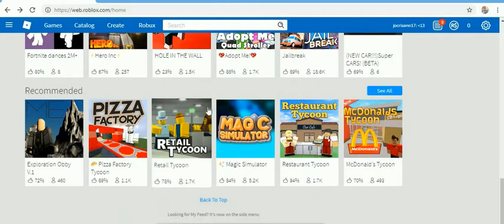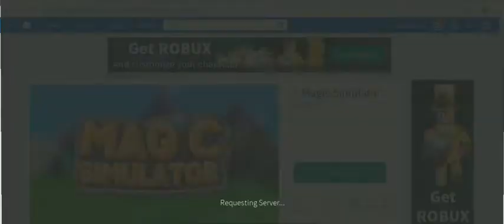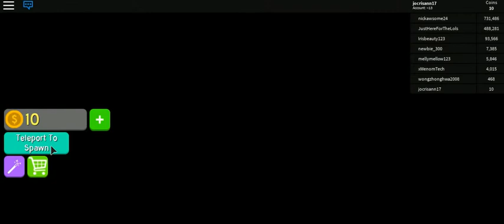ROBLOX DECEMBER 2018 PART 2 BY MARC -60